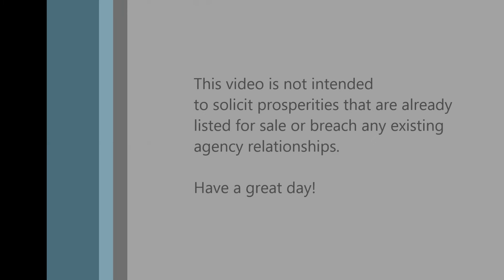19548 Thorburn Way Pitt Meadows For Sale By Greg & Colin Thornton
Gracious & Spacious best describes this former Foxridge Show Home. Your buyers will love the elegant master bedroom with large sitting area, nice big walk in closet with organizer & 5 pce ensuite with soaker tub & seperate shower. 2 good sized kids rooms & a nice bigfamily room upstairs with gas fireplace & French doors opening onto a large covered sundeck. The Main floor features 9 ft ceilings, real hard wood floors & a nice open floor plan with big bright living room with gas fireplace. Gourmet kitchen with dark shaker cabinets, tons of cupboards & counter space plus a seperate pantry cupboard, gas stove, stainless steel appls, garbage compactor & center island with granite countertop & a nice big dining room with access to the "no-tan-lines" backyard complete with "babbling brook" & fish pond. In ground sprinkler system front & back.